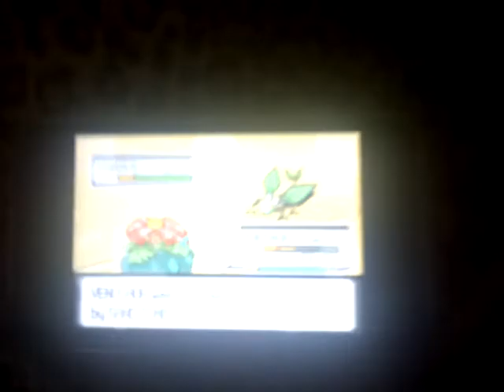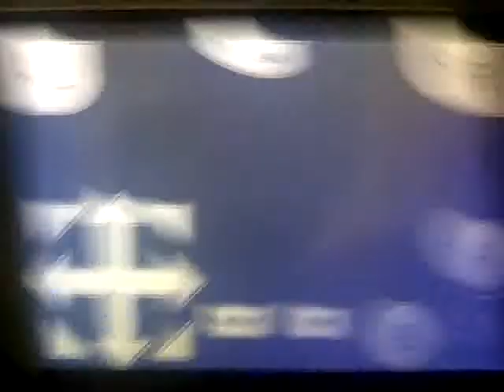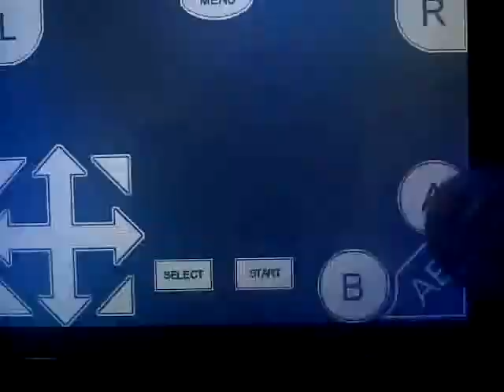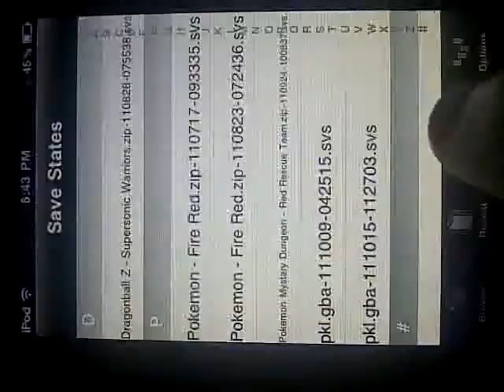Pokemon Light Platinum Trailer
Trailer for up coming walkthrough of pokemon light platinum used my own hacked ipod touch gsphone ( team party in trailer will be probaly used in actual walkthrough )